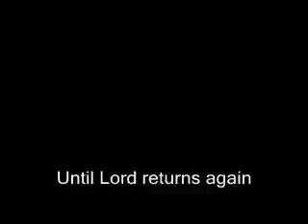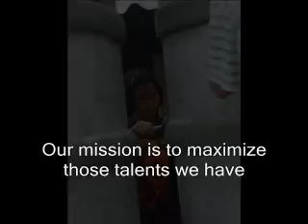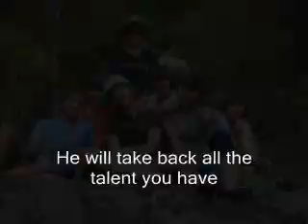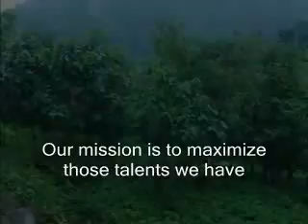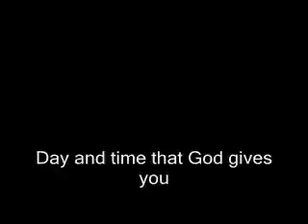Increase your talent (Karen)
Karen Children's Ministry Omkoi Chiangmai Thailand พันธกิจเยาวชนกะเหรี่ยง อมก๋อย เชียงใหม่

De Willem Helpt, Holland(2011)  in Omkoi